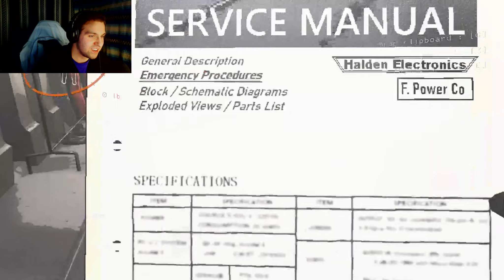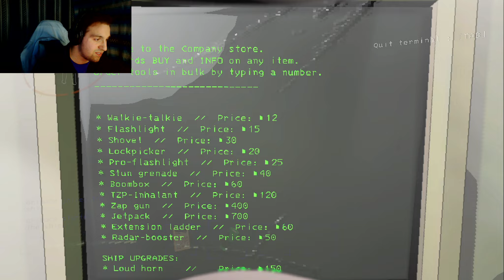UNKNOWN DARKNESS | Lethal Company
Welcome to the Co-op horror survival game where we must scavenge moons in search of scrap but there are many terrifying monsters to stop us, join us in this hilariously ridiculous and quite terrifying adventure, Enjoy!